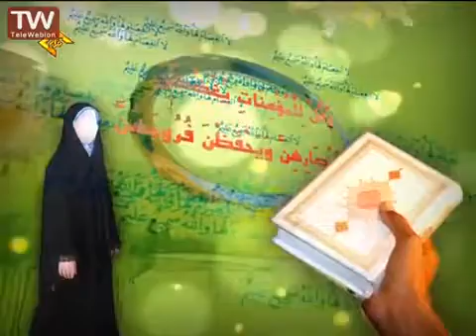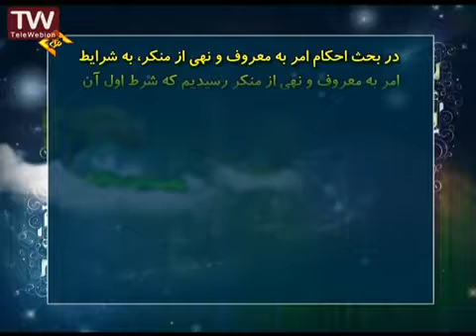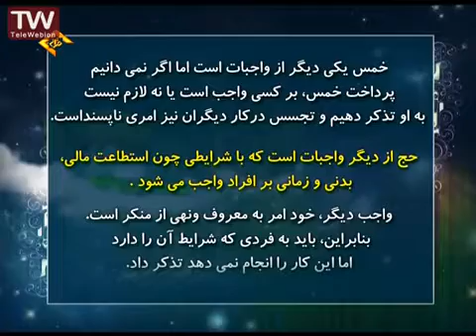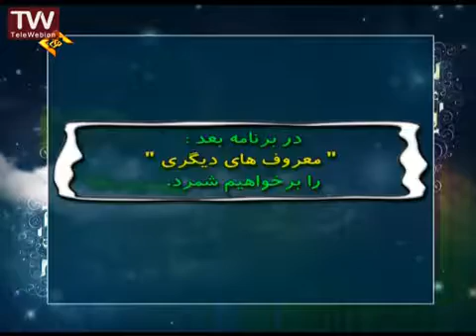شرایط امر به معروف و نهی از منکر 2 مطابق بافتاوای مراجع اعظام توسط حاج آقا فلاح زاده